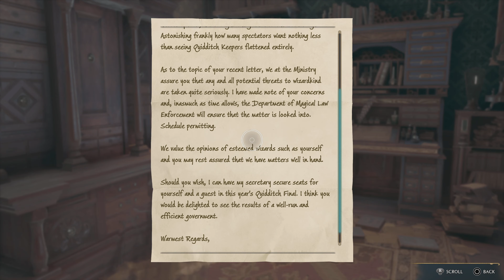GLADWIN MOON TEACHING US ALOHOMORA HOGWARTS LEGACY WALKTHROUGH PART 30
HOGWARTS LEGACY WALKTHROUGH GAMEPLAY PART 30
Hogwarts Legacy is a 2023 action role-playing game developed by Avalanche Software and published by Warner Bros. Games under its Portkey Games label. The game is set in the Wizarding World universe, taking place in the late 1800s, a century before the events of the Harry Potter novels. The player controls a student at the Hogwarts School of Witchcraft and Wizardry who learns to wield different magical abilities and objects, aided by other students and professors, and is involved in uncovering an ancient secret of the wizarding world.
Hogwarts Legacy is Avalanche's first release since their acquisition by Warner Bros. in 2017. Development began in 2018, while pre-release gameplay footage was leaked onto the internet in the same year. Officially announced in 2020, the game was highly anticipated. Before release, it attracted controversy due to Harry Potter creator J. K. Rowling's views on transgender people and accusations of including antisemitic tropes, leading to calls for a boycott. Following some delays, it was released on 10 February 2023 for PlayStation 5, Windows, and Xbox Series X/S. It is scheduled for release on PlayStation 4, Xbox One, and Nintendo Switch later in 2023.